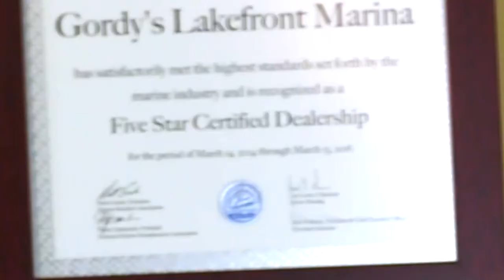Gordy's Lakefront Marine: Tom Talks How MICD Pays Dividends 'Over the Long Haul'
This video is about Tom Comments 1